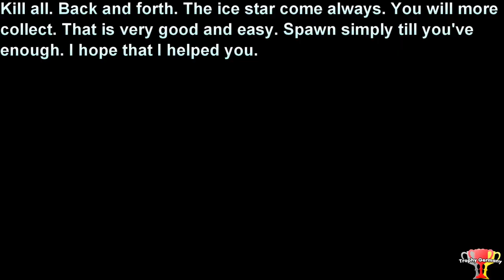Megaman 11 - How get to more Screw? - Trophy / Achievement Guide (1080p 60fps)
Megaman 11 - How get to more Screw? Trophy / Achievement Guide